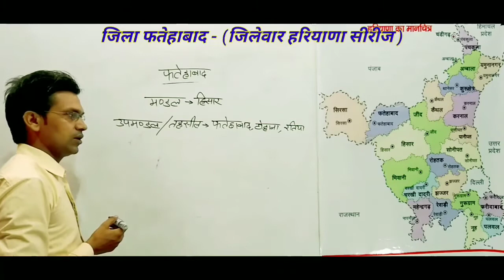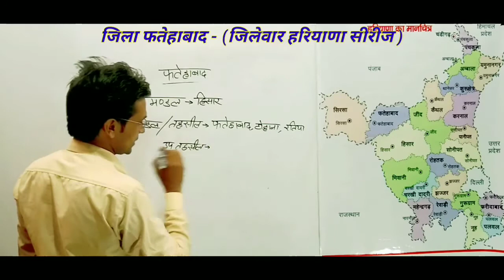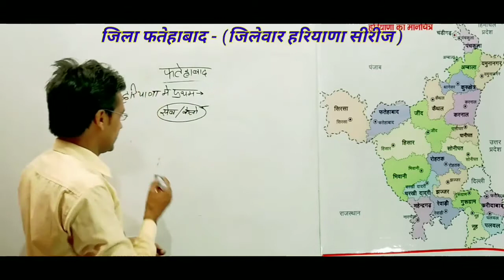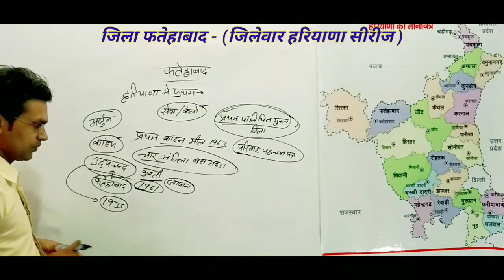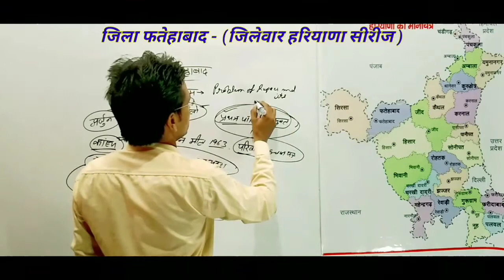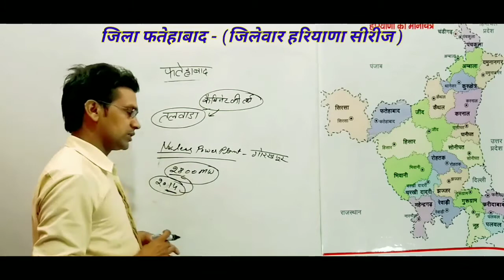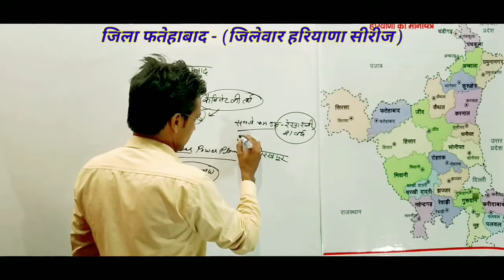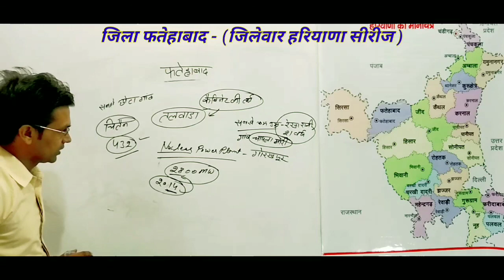FATEHABAD || by Roshanlal Sir || Gk with RoshanLal sir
District FATEHABAD अब विस्तार से
gk with Roshanlal Sir